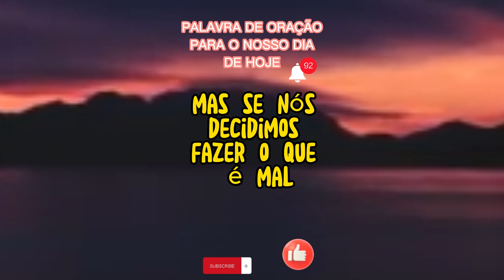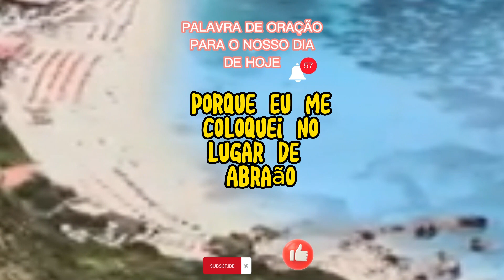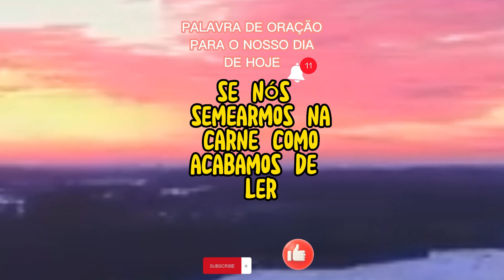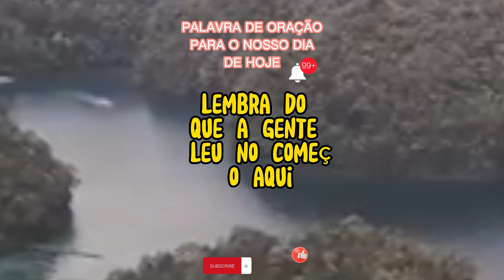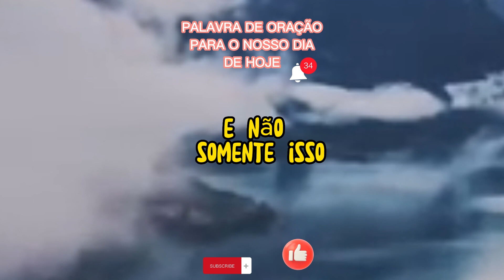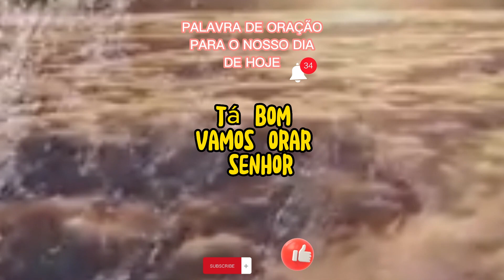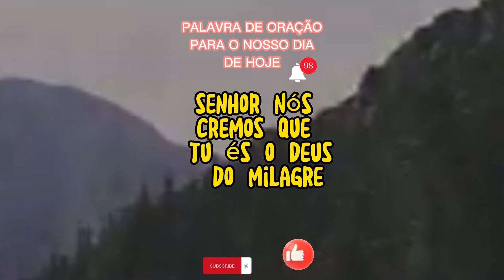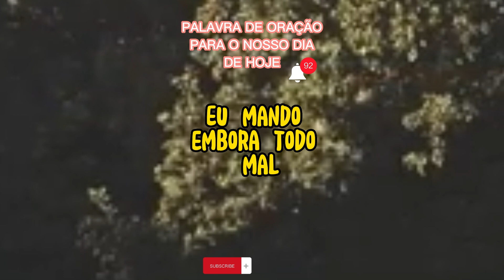Palavra de Oração do dia 04 de maio de 2023, Tenha Tremor e temor de Deus,🙏🙌❤️